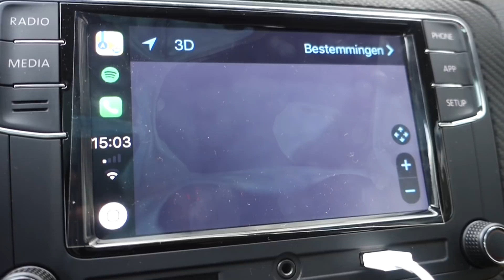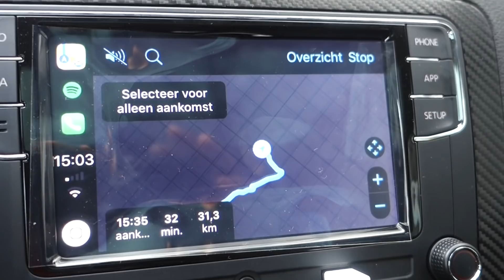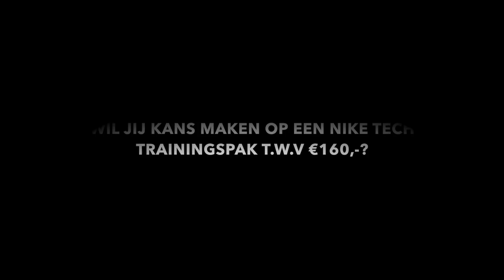1 vs 1 tegen LEEROY OWUSU! - PRETTYSIRO VLOG 56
1 vs 1 tegen LEEROY OWUSU! - PRETTYSIRO VLOG 56

↪ Wat zeggen deze rappers nou?! Afl. 1
↪ RappersQuiz met William Afl. 1

Kans maken op een Nike TECH trainingspak?
1. Like deze video.
2. Comment dat je de trainingspak wilt winnen.
3. Plaats een screenshot op je snapchat.

Krijg 15% korting op een YESSIR Merchandise iPhone Custom Case! Ga naar en gebruik de kortingscoupon: 'VLOG18'

'Me make money pon road' en de 'Mood' Merch is binnenkort te verkrijgen! voeg mij toe op snapchat: Prettysiro om op de hoogte te blijven!

Het is ook even handig om de notificatie aan te zetten voor mijn video's. In mijn vlogs maak ik altijd winnaars bekend!

Wil jij weten welke tracks ik gebruik in mijn vlogs?

Postadres:
SR Owusu
Postbus 330
1440 AH PURMEREND

YESSIR Merchandise
Postbus 330
1440 AH PURMEREND